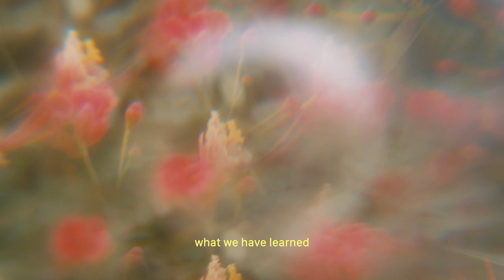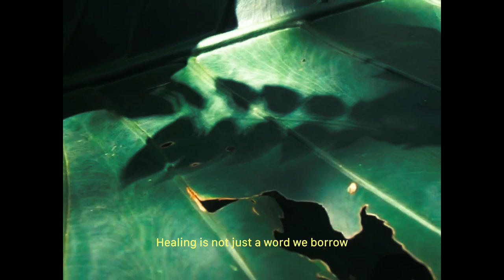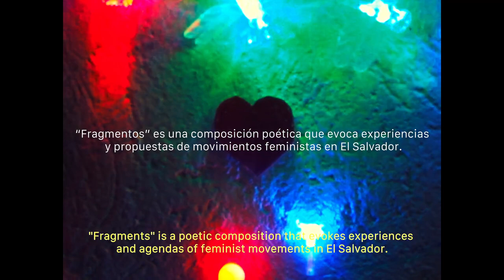Fragmentos Convivir (2/2) - English subtitles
Patricia Trigueros gathers fragments from the different women's collective work spaces and composes an essay that reflects shared learning. Meme Flores responds to the rhythm and flashes of scenes with shots, movements and sounds that accompany the portrait.